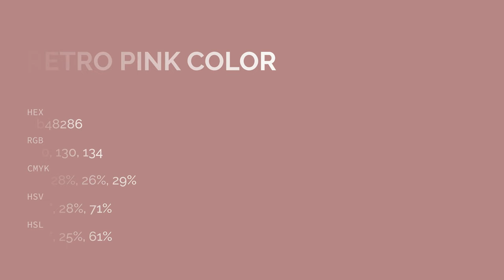Retro Pink color b48286 hex color - Brown color - Cool color b48286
What color is Retro Pink ? b48286 hex color - Brown color - Cool color b48286

Hex b48286 Color Code is also known as Retro Pink color.